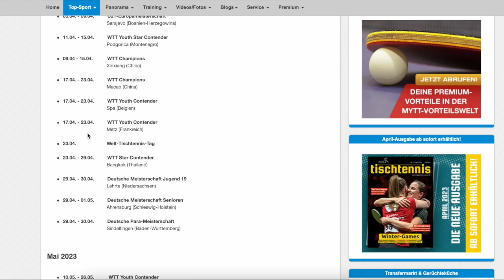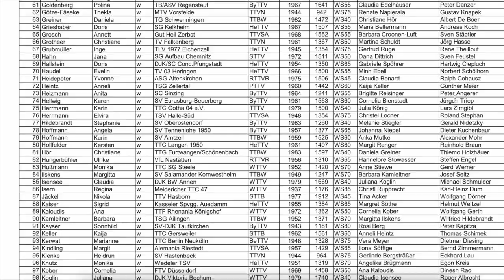Die myTischtennis-Wochenvorschau KW 17 2023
WM-Generalprobe und Meistersuche

Nach den hochkarätigen Champions-Turnieren in Xinxiang und Macau steht nur noch ein WTT-Event auf dem Programm, bevor es zur Weltmeisterschaft nach Durban geht. Auch wenn nicht alle Stars nach Bangkok reisen, können die deutschen Herren hier noch ein letztes Feedback vor dem WM-Start bekommen. Zudem werden am Wochenende die deutschen Meister der Jugend 19, Senioren und Para-Tischtennisspieler gesucht.